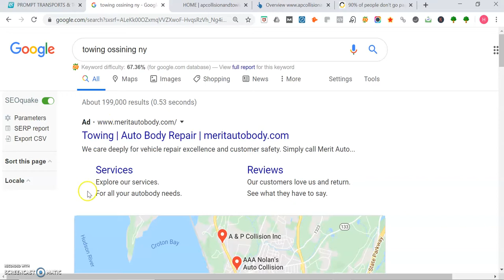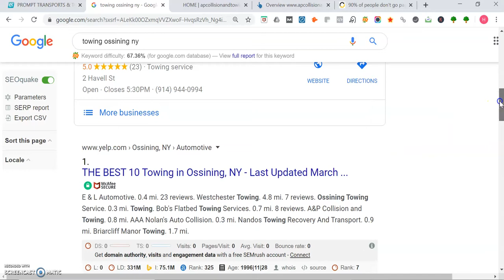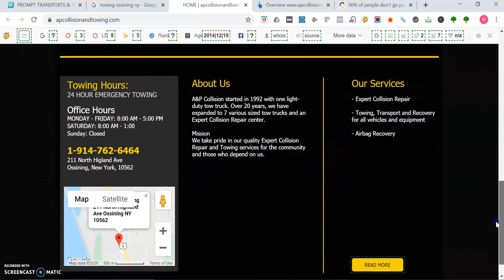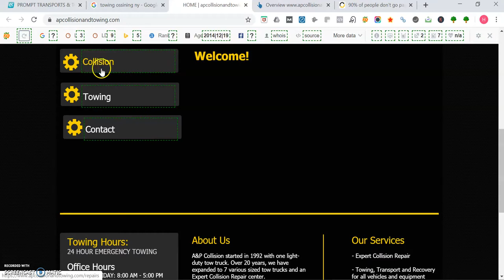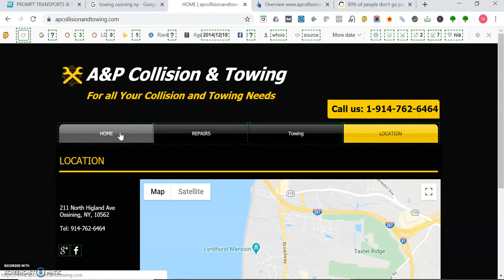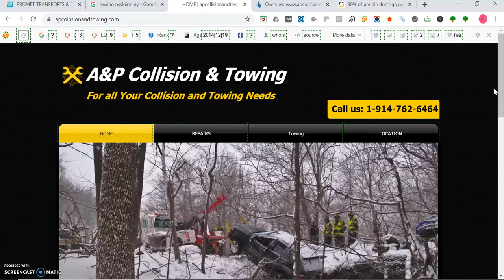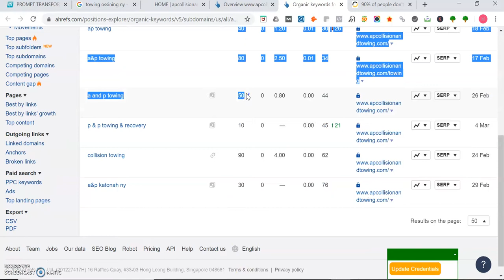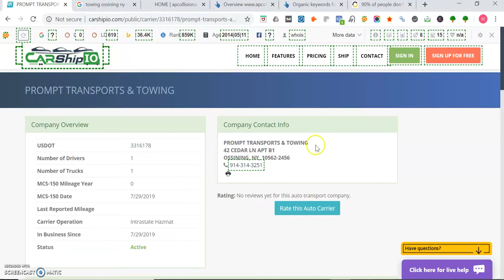Prompt Transport & Towing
Prompt Transport & Towing provides all towing services across Westchester County.